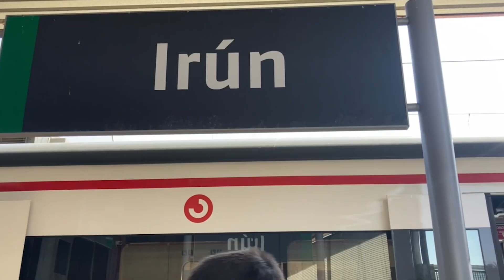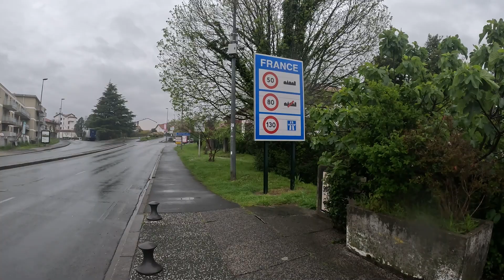MADRID es MARAVILLOSO | Reflections on Madrid | Wine & Whine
Audrey and Griffin sit down with some sidra and reflect on their second day in Madrid, Spain

THE GEAR WE USE:

First Camera ➜
Second Camera ➜
Zoom Lens ➜
Memory Sticks ➜
My Editing Laptop ➜

VIDEO EDITING:

Adobe Premiere Pro ➜